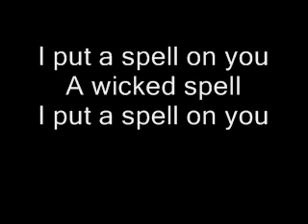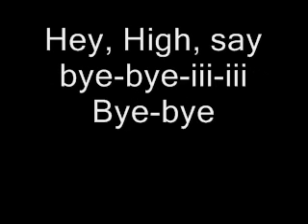I Put a Spell on You! with Lyrics By Bette Midler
Well its the song I put a spell on Your, its Bette Midler's adaption of it, and theres lyrics